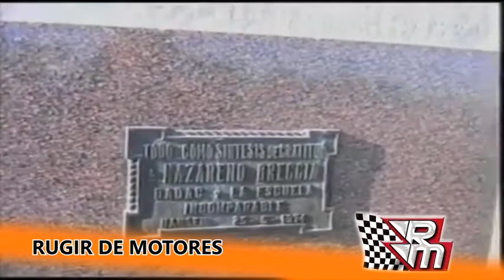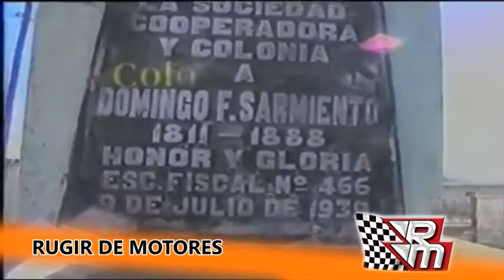RUGIR DE MOTORES PROGRAMA 10